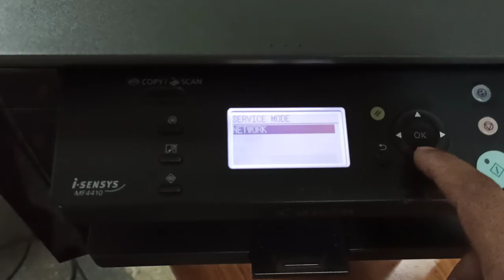Canon MF 4410 service mode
Canon MF 4410 service mode / Canon MF 4410 вход в сервисный режим. Комбинация клавиш.